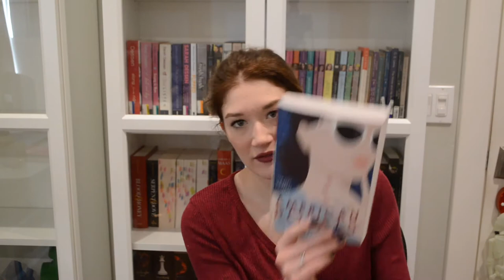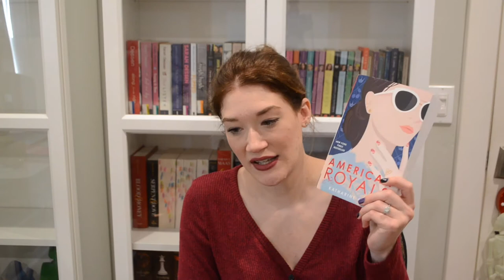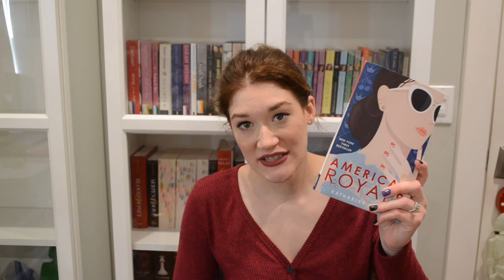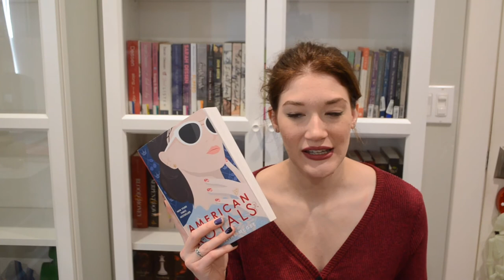5 minute book reviews | American Royals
My name is Gabbie and I am an aspiring YouTuber and fellow Hufflepuff.

Some fun facts about me:
I love to read!
I have two wonderful pups whom I love very much. My male Brittany Spaniel named Otto-Bot and Female Brittany spaniel named Gracie. Her nickname is Crazy Gracie.
I'm currently a full time student and trying to finish my degree in Recreational Therapy.
I hope you enjoy my video and I can't wait to get to know y'all!

In this video, I review the book American Royals by Katharine McGee.